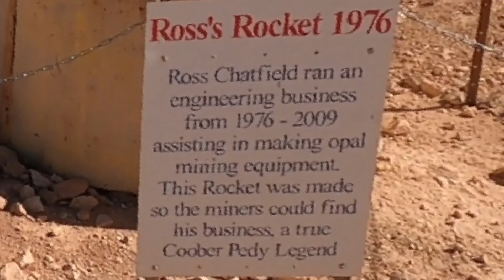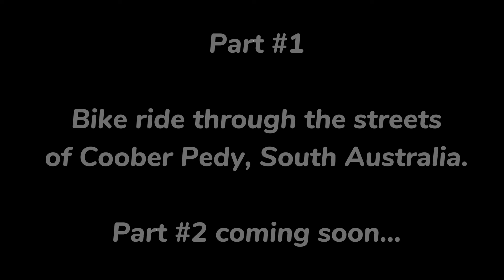Bike ride through the streets of Coober Pedy South Australia August 2022 ~ Part 1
Bike ride through the streets of Coober Pedy with my Go-Pro.

August 2022